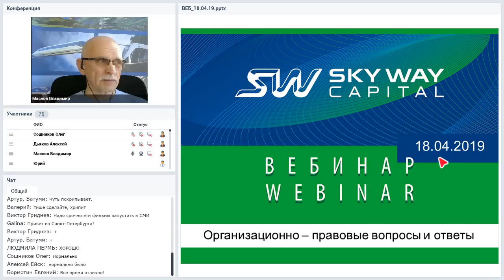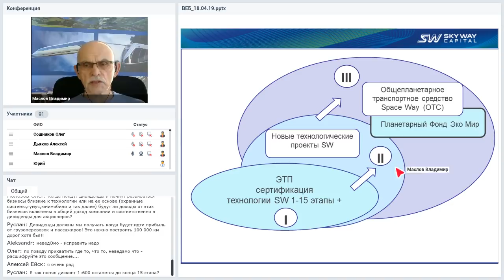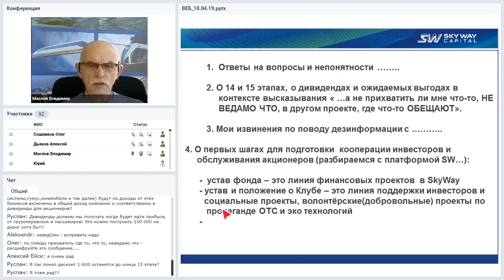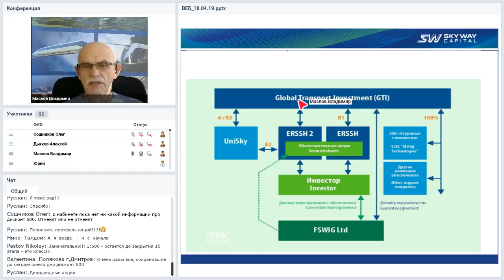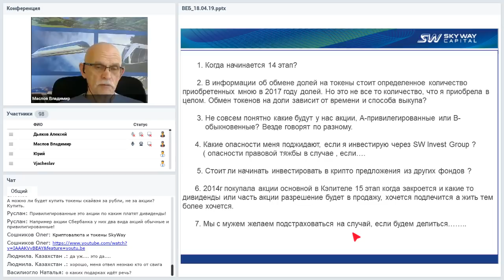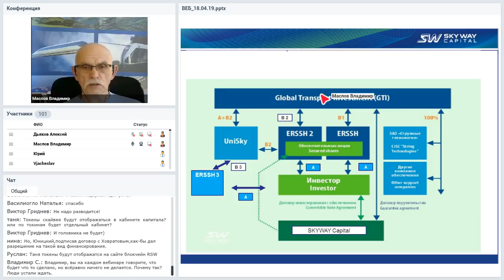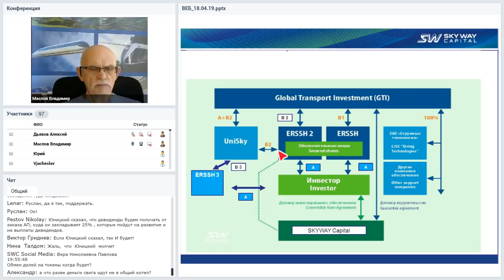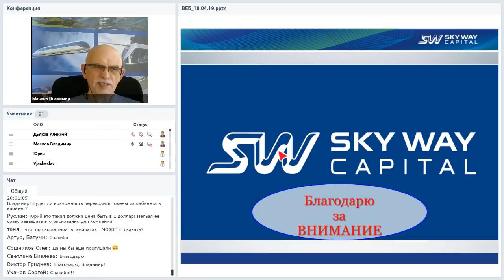Вебинар от 18.04.2019. Организационно-экономический и правовой вебинар SkyWay.